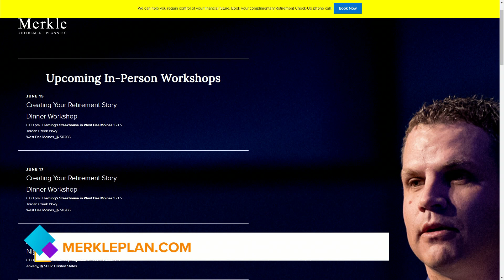Catch Up Contributions for your Retirement Plan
Loren Merkle from Merkle Retirement Planning discusses the benefits and changes in the amounts that you can contribute to your retirement after age 50 | PAID CONTENT